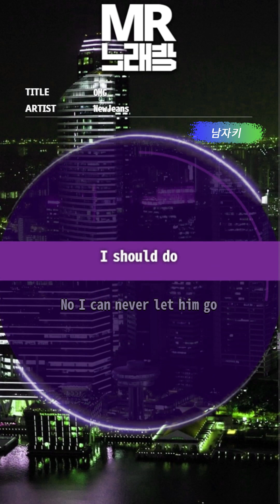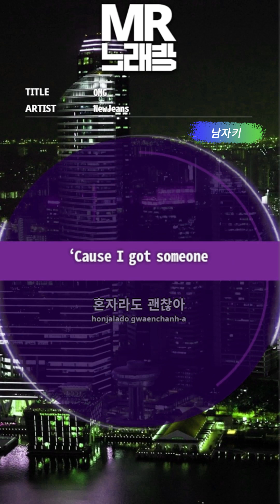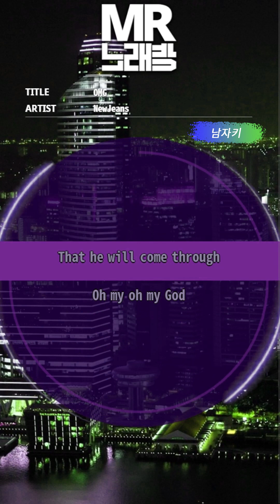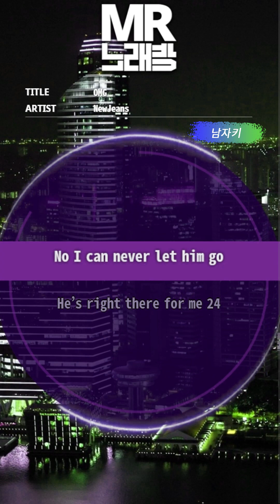MR노래방ㆍ남자키] OMG - 뉴진스 (NewJeans)ㆍMR Karaoke